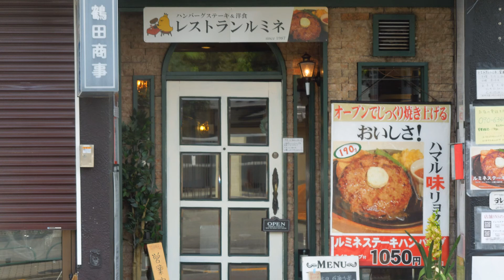e2 この動画が気になった方 龍神さんに呼ばれていますよ 田無神社 ５龍完全攻略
今回は、龍神カードを使用するにあたって、深いかかわりのある神社である
田無神社についてのお話です。
初めて行ったときは何処に龍神さんがいるのかが分からず、
右往左往してしまいました。
田無神社に興味のある方は、
この動画を観ていただければ、スムーズに参拝できると思います。
ここでは、自分の参拝ルートをもとに、龍神さんの場所に絞って紹介します。
５龍全て攻略してください。
また、それぞれの龍神さんの画像で動画を止めていただければ
デジタル参拝も可能です。
是非、ご利用ください。

龍雲？腕に…⁉　リーディングに龍神カードを選んだ理由

田無神社関連は再生リストにしましたので興味のある方はご参照ください。
田無神社再生リスト

レストランルミネのブログはこちら